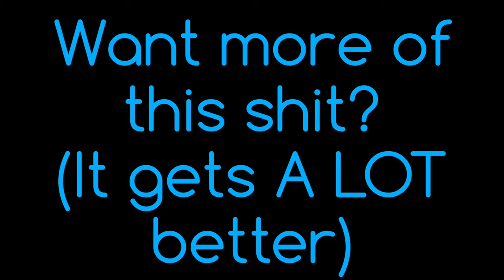OLD PHONE NOTES (Part 1)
Original Publish Date: July 24, 2014
Original Description:
I went there and what I found created the bad.